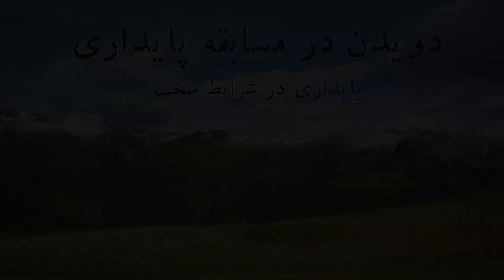دویدن در مسابقه پایداری - پایداری در شرایط سخت